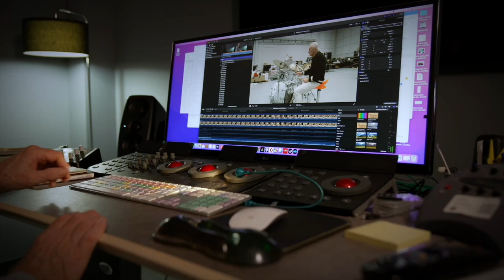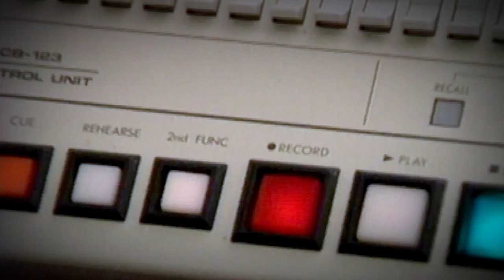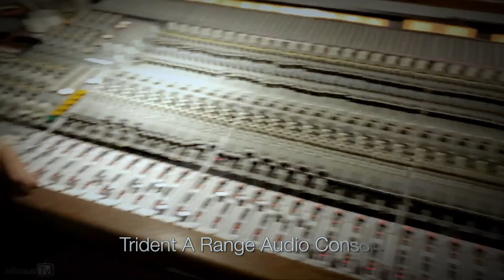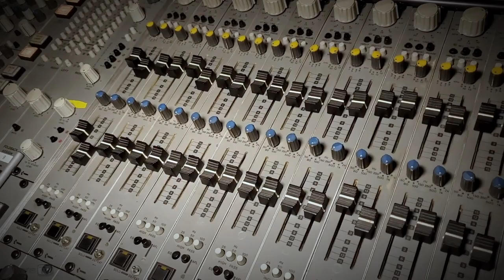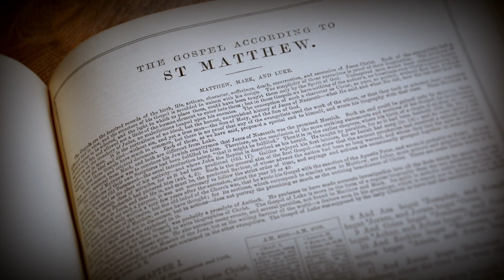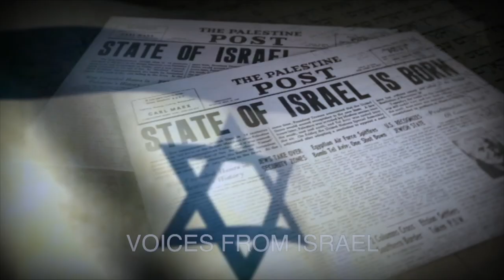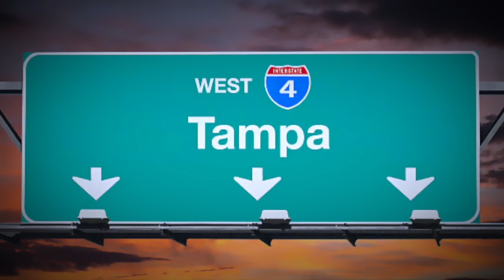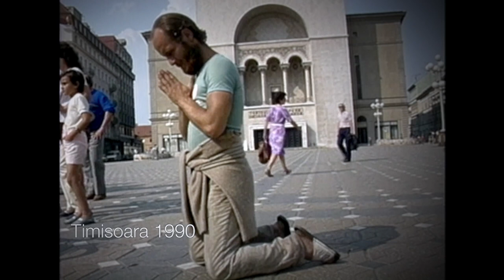Welcome to episode 4 of my Life Stories which concludes my professional career in the music industry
As life would have it, there were several challenging periods when hard decisions had to be made, the usual highs and lows that most people must endure.

One such decision was ‘ How could we possibly serve the Lord in full time ministry when we had lost just about everything we had worked so hard for during our ten years in America’?

We were left with only a fistful of dollars.

Would we believe that God could provide for us from now on?

We wanted to join Mercy Ships as full time volunteers.

Or, should we trust a man who was a millionaire? But that would mean we couldn’t follow our calling.

Having experienced volunteering for three months on-board the Anastasis Mercy Ship, a time we absolutely loved, helping the poor and the needy, this is where our hearts lay.

OR, should we take the millionaire’s offer to go back into producing music for a secure wage and live in a rent free home?
There are several more almost unbelievable occurrences which Lesley and I believe were God incidences and not coincidences, especially when the Lord steered our lives through ending our involvement in the secular world to entering full time ministry.

God willing, there are to be many more Life Story accounts to come which cover the period from 1990 to the present date. God willing, Howard will begin to record them throughout the coming months where he will be joined by his wife Lesley as they recall together beginning in the very next video.

Welcome to talkGOD…. on this Youtube channel you will find some unique videos where people from various walks of life have very interesting stories to share. They usually have one thing in common and that is that they all have had a revelation as to who the Messiah is, Jesus Christ of Nazareth.